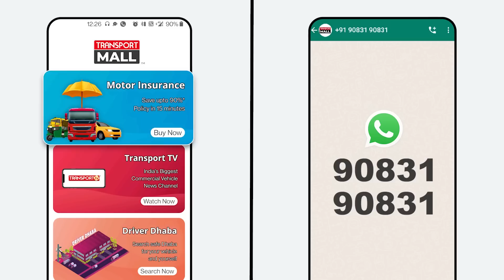Driver को नहीं मिला लोड ऊपर से पनौती पड़ी गले | TRANSPORT TV | V-3185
This case has come to the fore from Dadra and Nagar Haveli where a driver met with an accident. After this there was an uproar. Another video has surfaced from Uttar Pradesh where a driver and a policeman clashed. Know what happened in today's breaking new

ये मामला सामने आया है दादरा और नगर हवेली से जहाँ पर एक ड्राइवर ने एक हादसा कर दिया। इसके बाद वहां पर हंगामा हुआ। एक अन्य वीडियो सामने आई है उत्तर प्रदेश से जहाँ ड्राइवर और पुलिस कर्मी की भिड़ंत हुई। क्या हुआ जानिए आज की ब्रेकिंग न्यूज़ में।